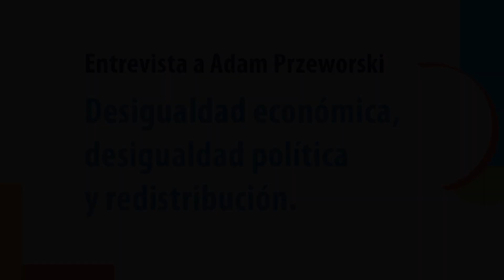Rodrigo Salazar entrevista a Adam Przeworski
Adam Przeworski,  habla con Rodrigo Salazar, de la Flacso México, sobre desigualdad económica, desigualdad política y redistribución, el tema con el que el connotado profesor de la Universidad de Nueva York participó en la celebración de los 40 años de la Facultad.